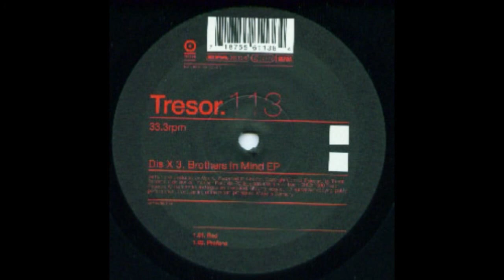DisX3 - Red (1999)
DisX3 - Brothers In Mind EP (1999)